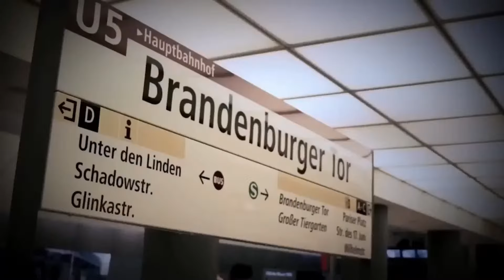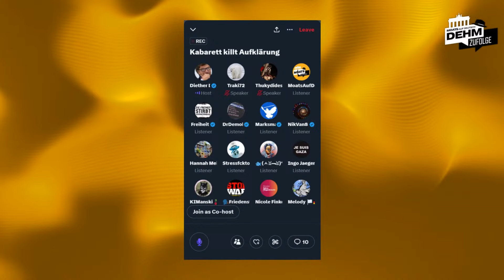Corona & Schröder: Kabarett killt Aufklärung!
Mit dem Kabarettisten Reiner Kröhnert und dem Mediziner Paul Brandenburg spreche ich über CancelCulture
Zum 80. Geburtstag von Altkanzler GerhardSchröder und zur geheuchelten Forderung nach CoronaAufarbeitung - danach geht es weiter im TwitterSpace.